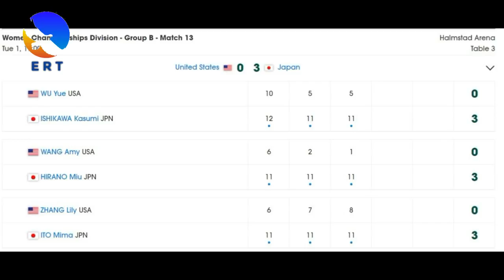HIRANO Miu 🇯🇵 - 🇺🇸 WANG Amy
Japan vs USA in WTTTC 2018
WTTTC 2018

The 2018 World Team Table Tennis Championships are held in Halmstad, Sweden from 29 April to 6 May 2018.

►FREE COACHING LESSONS
├ Visite my homepage

►HELP ME
├ Translate video to your language (only 5 minutes)